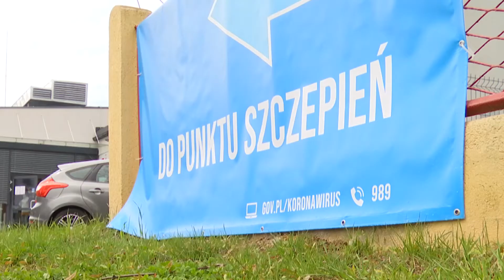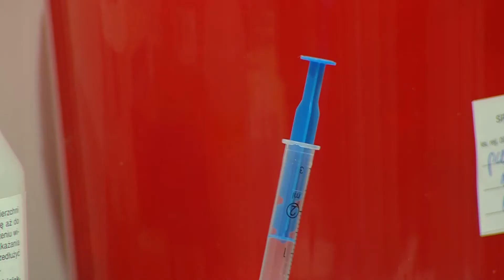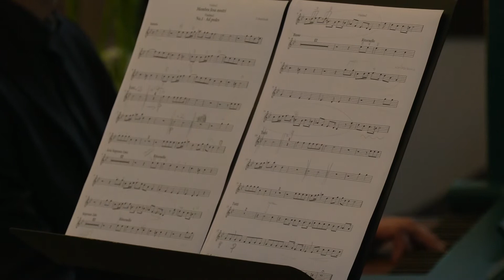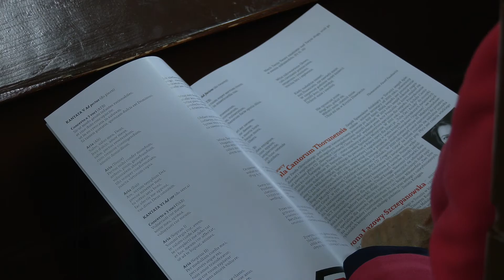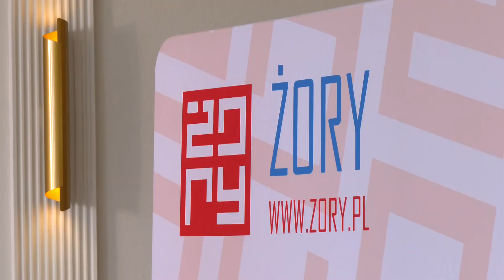Żorski Newsroom [wrzesień 2021]